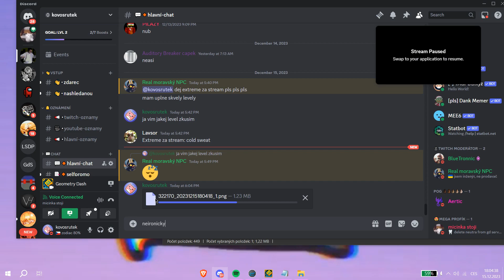cz/sk | Cold Sweat 100% | by para and more | old hardest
placement: 56
personal placement: WAAAY harder than crimson planet, a little easier than zodiac soo literally like 45
enjoyment: 10/10 probably the best level ive ever beaten
hardest parts: 0-5 to me
easiest parts: none lol maybe last cube
would i recommend: yeah but it can get super super boring for some people

fails:
40%+ (total: 56)
42
43 2x
44 6x
45 3x
46 7x
47 2x
48 5x
49
53 2x
54 3x
55 7x*
56
57 2x
58 3x
59
62 6x*💀
65
68 2x*

runs:
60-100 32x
50-100
48-100
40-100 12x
20-100 3x

39th extreme demon

didnt expect to be writing a description for this today. this has been an insane journey. i started playing this back when i was grinding zodiac as a little break cuz it felt super cool and fun and for some reason accessible. i decided to actually give it a shot after learning the wave but boy oh boy was i in for a treat. this level took me a decade to fully learn and get consistent at. before i got the the ufo once i already had like 20k+, then my ufo and 62% unluck struck, i died at 62% 6x (40%+ 50x) before passing it once lol. yesterday i finally overcame my mindblock and got past 62% 3 times in one day, and today, it just happened.

last 2.1 hardest!!
i also beat this on my 6 month anniversary w my gf!! thats cool isnt it lol
dedicated to her
GG! :D